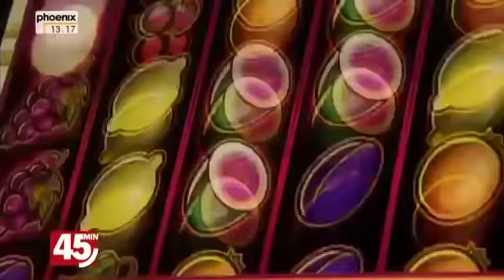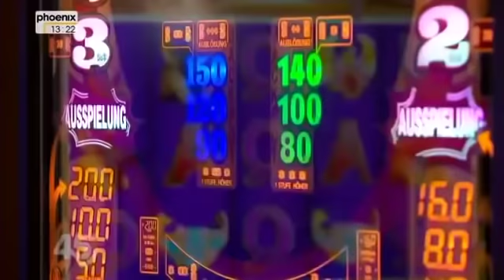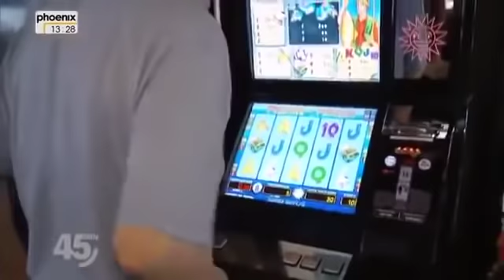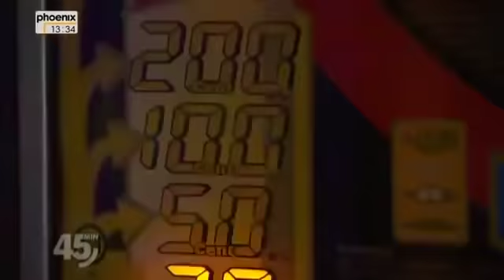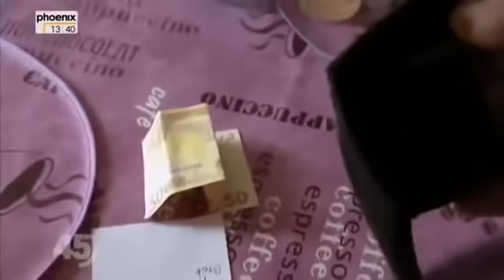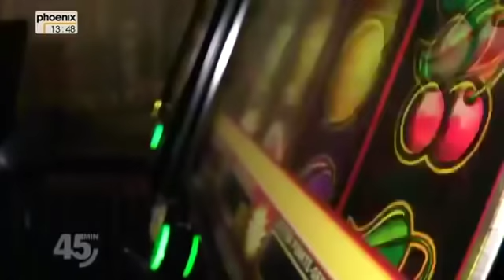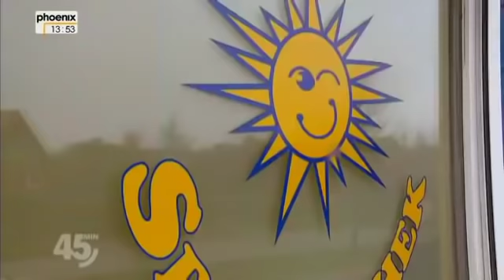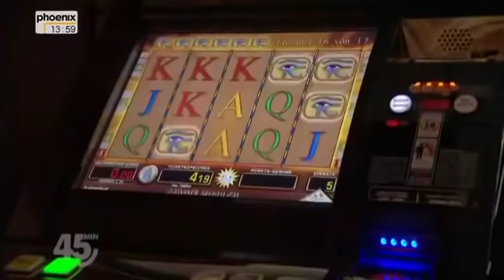Verdammte Spielsucht | Doku über die Wettmafia | Dokumentation | Deutsch